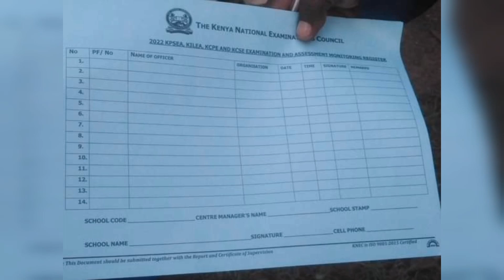KCSE 2022 Kick -Off Countrywide